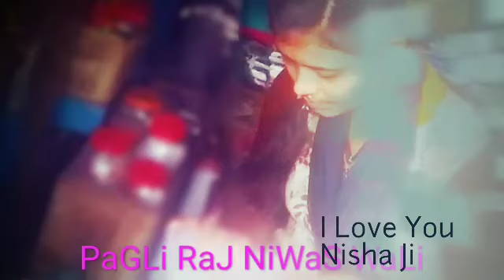Mera Yaar Dildar Bada Sona | Jaanwar | Akshay Kumar | Karisma Kapoor | Sukhwinder Singh | PaGLi000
"Movie: Jaanwar (1999)
Song: Mera Yaar Dildar Bada Sona
Starcast: Akshay Kumar, Karisma Kapoor
Music Director: Anand Milind
Singer: Alka Yagnik, Jaspinder Narula, Sonu Nigam, Sukhwinder Singh

कोशिश हैं कुछ नया करने की पिलीज सपोर्ट करे धन्यवाद

PaGLi Nisha Ji I Love You

Mujhe Aapke Dil Mein Rehna Hai

Hindi_Sad_Love_SonG

My Personal YouTube Channel Ditties

PaGLi000 & PaGLi DiWaNi & PaGaL DiWaNa & PaGLi000
& PaGLi000 & NishaJiPaGLi & GoraBazar WaLi PaGLi Nisha Ji I Love You & Nisha Ji PaGLi & GoRaBazar Express & PaGLi Nisha Ji & PaGLi & RaJNiWaS WaLi PaGLi Nisha Ji & I Love You Nisha Ji & My PaGLi Is A RaJNiWas WaLi &

My YouTube Channel PaGLi DiWaNi All Site Link